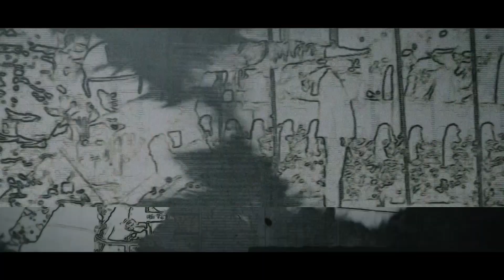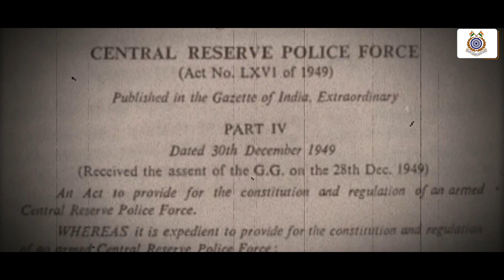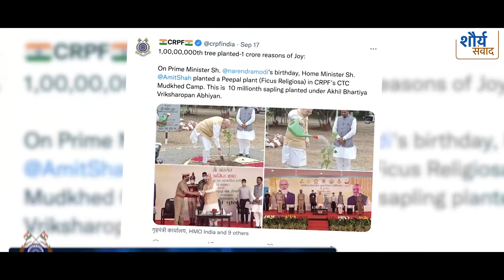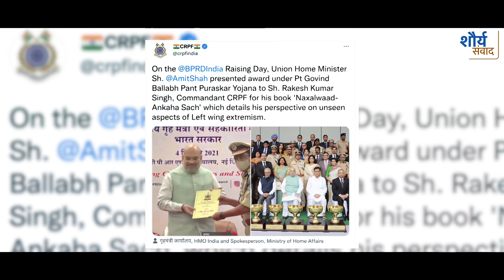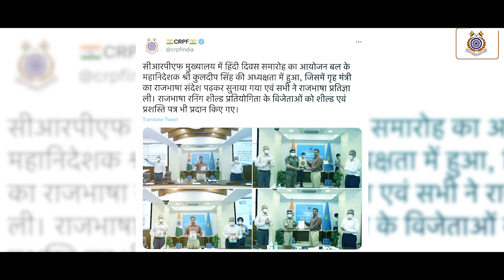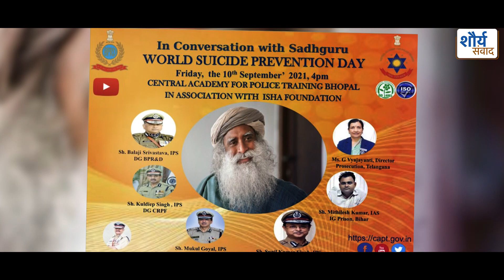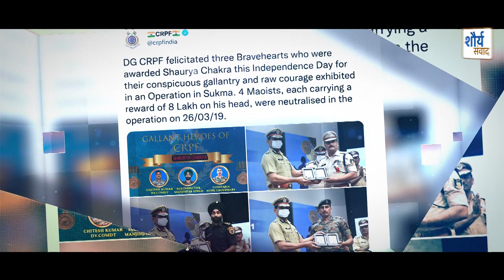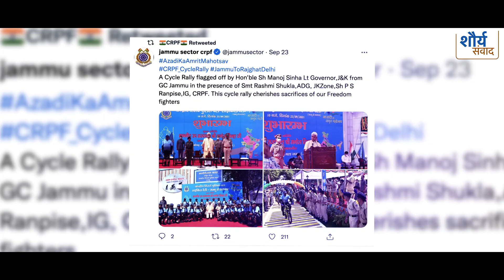CRPF Shaurya Samwad September 2021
Shaurya Samwad September 2021-the news reel for the month of September 2021